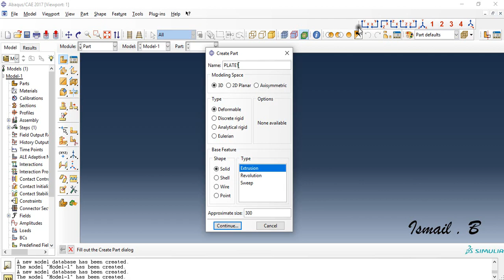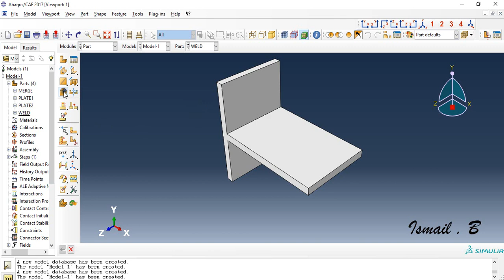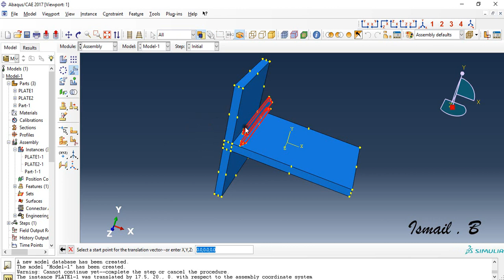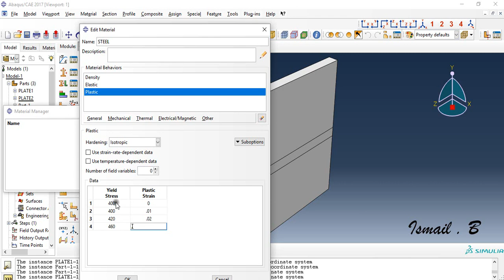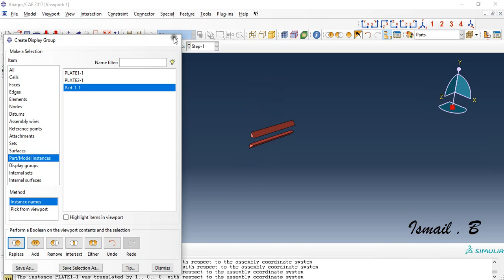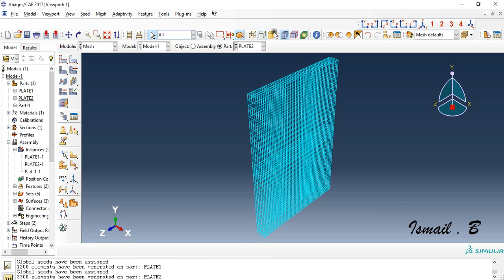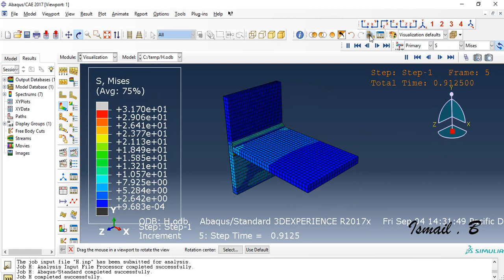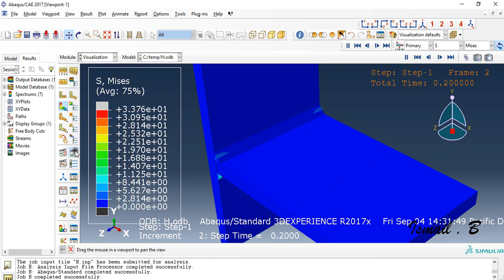weld 2 plate ( t-joint connection ) using